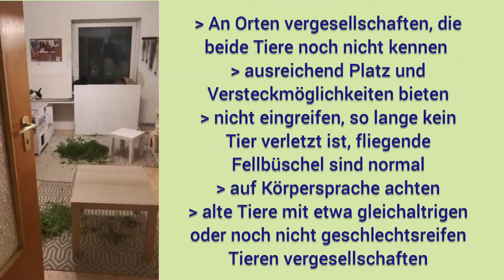Zwangsvergesellschaftung von Kaninchen?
Vergesellschaftungen erwachsener Kaninchen sind immer wieder problematisch. Dieses Video soll anhand der Körpersprache zeigen, welches Verhalten normal ist und ab wann wirklich Verletzungsgefahr droht.

Link zum Kaninchenratgeber, in dem ich all die Fragen beantwortet habe, die mir häufig gestellt werden:

WERBUNG in eigener Sache und da Produktnamen sichtbar sein können

Programme : ibispaint, canva, flipaclip, videoguru

Lass gern ein Abo da, damit Du immer fachlich gut informiert bist und keine unserer zündende Ideen und Gewinnspiele verpasst!
Wenn Du mir schreiben möchtest, findest Du mich auf Insta unter gleichem Namen oder Du schickst eine mail

Benötigst Du seriöse Infos zur freien Wohnungshaltung, dann bist Du bei Mara von Kaninchenerfahrung genau richtig: